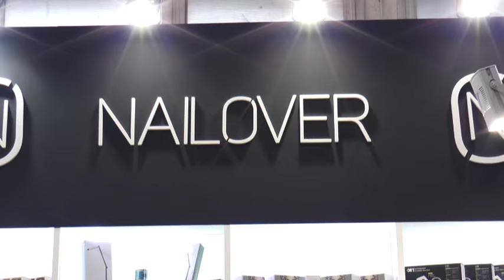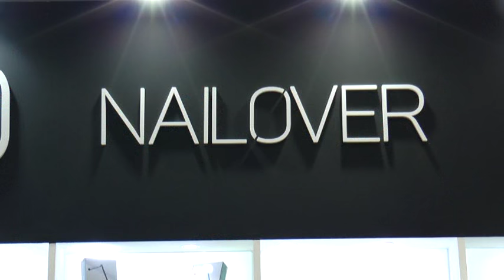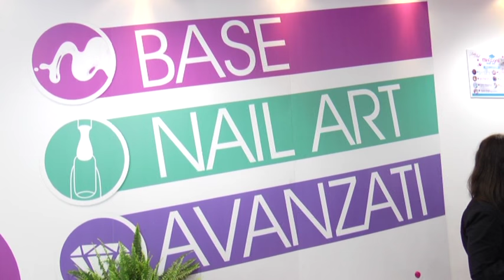FIERA ESTETICA 2016 SPECIALE NAIL LOVER